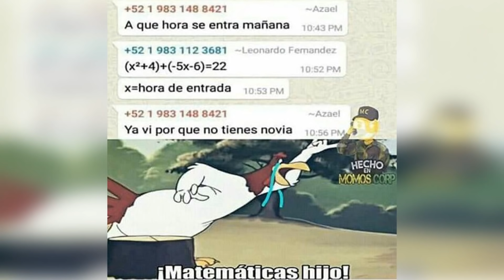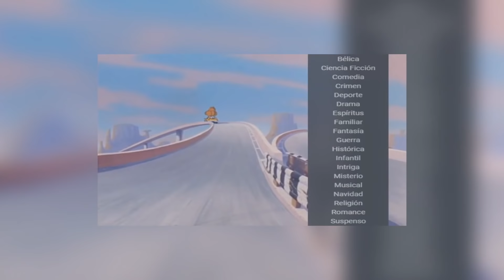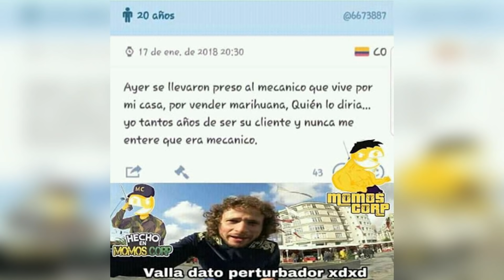ORIGEN DE LOS MEJORES MOMOS/memes| FEBRERO | 2018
Wuao vaya mes de febrero eh vaya plantillas han salido y vaya momazos se han horneado prros ;v

Si quieres estar enterado de mis videos solo sigueme por:.
(subo fotos de mis proyectos)
(pido ideas y posteo horarios)

Legal Notice:
Regarding 17 U.S.C. § 107, this video falls under Fair Use due to its artistic purposes (both to criticize and comment on the source media) and thereby is not an infringement of copyright.

None of my work has the potential to detract from nor replace the original source media, both due to the highly transformed (both of meaning/audience and of the disfiguring visual manipulation) nature of the material, as well as the length and arrangement of each extract.

By comically exaggerating actions or attitudes of characters in the show, as well as juxtaposing them with iconic trends of the shooter-gaming community, this composition comments and raises for criticism the use of violence, sexual innuendo, drug use and other adult themes in cartoons focused on a younger audience.